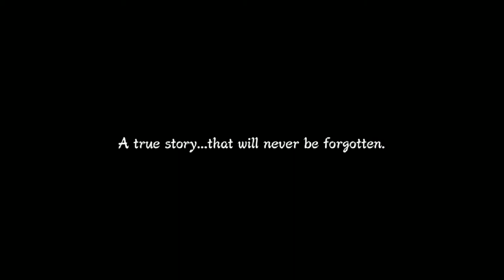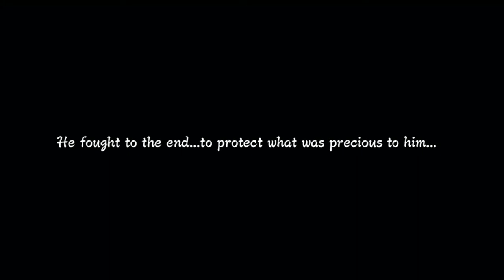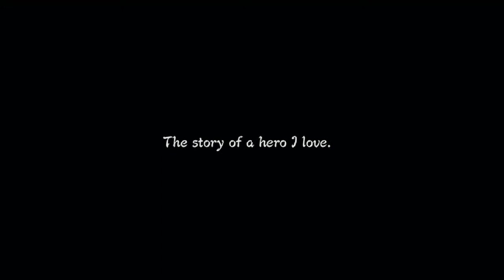Let's Play: Naruto Shippuden: Ultimate Ninja Storm Revolution Full Burst Part 1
God damn that title. Also giant fox demon.